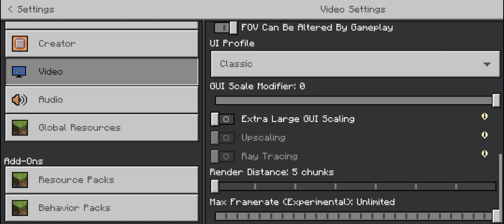Minecraft survival series part 1 ⚔️🛡️ | Ali Faisal